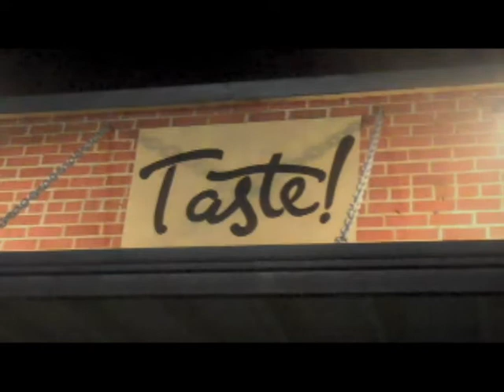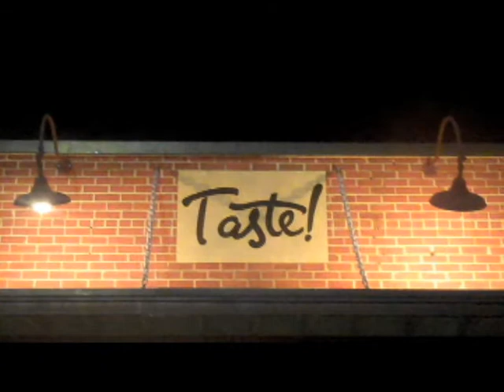ModMobilian.com : midtown music festival taste! wine shop